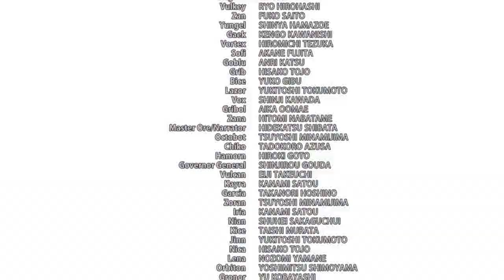Heroes: A Lenda dos Discos de Batalha - 23 - A Ida Ao Templo!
We don't own Heroes: Legend of the Battle Disks at all. It is fully owned by Magic Box Int, Asahi Productions and Marvista Entertainment. As well we reserve the right to delete videos in cases in which uploading copyrighted material from the respective franchise and copyright holder is potentially dangerous in order to comply with copyright laws.